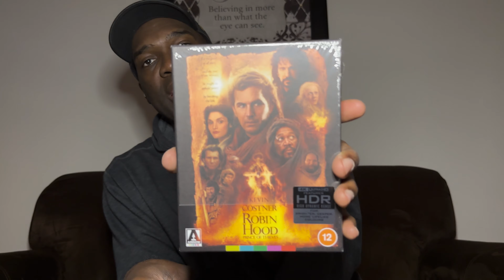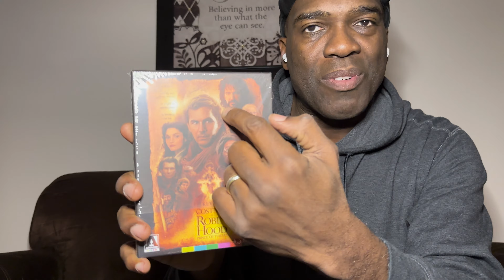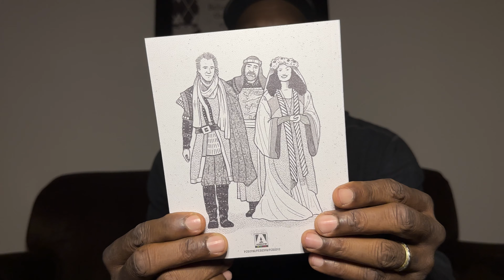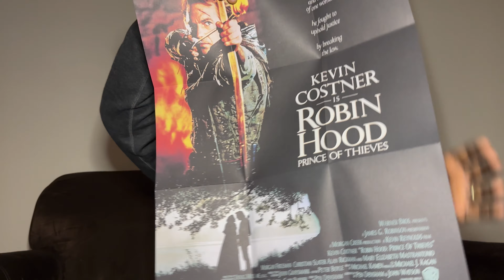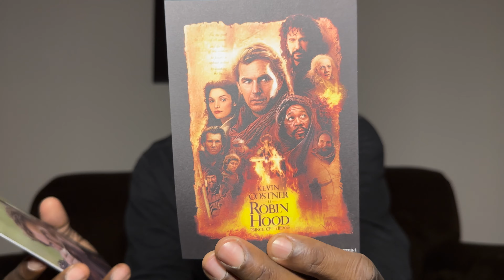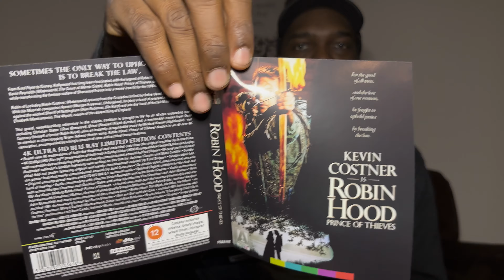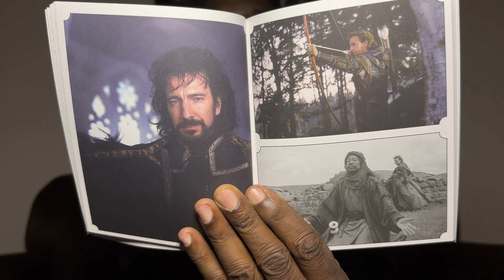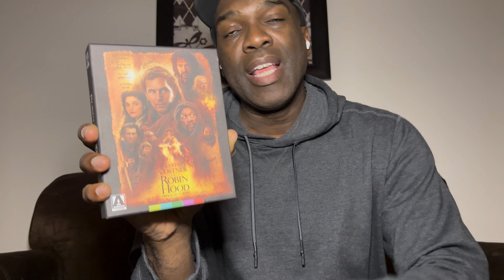Robin Hood: Prince of Thieves Arrow 4K Limited Edition UNBOXING!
I unbox the new Arrow 4K Limited Edition of Robin Hood: Prince of Thieves, the 1991 film directed by Kevin Reynolds starring Kevin Costner, Morgan Freeman, and Mary Elizabeth Mastrantonio.  Let me know what you think of this movie in the comments.  Enjoy!

Send mail to:
James Merritt